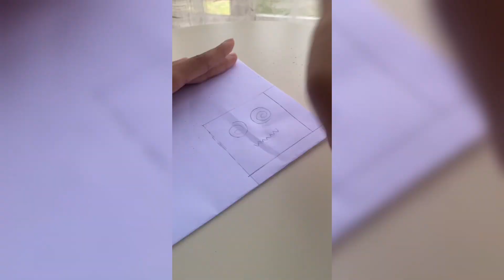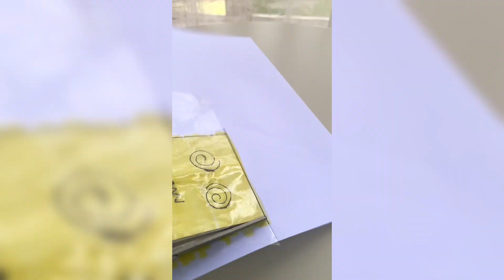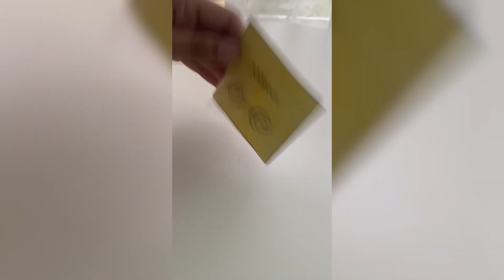How I Make My Paper Squishies!🌈✨ || Tutorial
Hello guys✨Today I make a tutorial how I make my paper squishies🤩 I hope you guys understand🔥